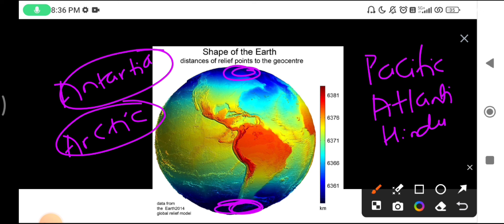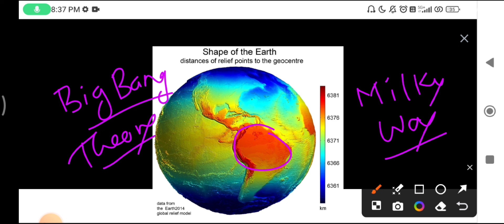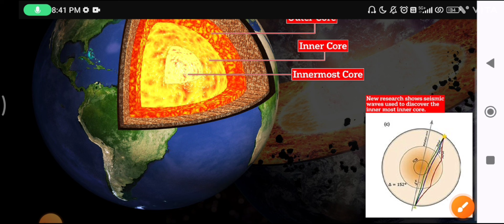Land Surveyor Geography Preparation 2024| Important questions and answers Class 1 Most Repeated GK